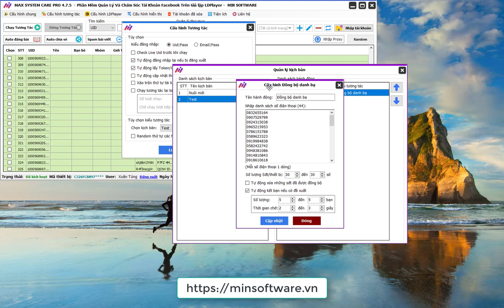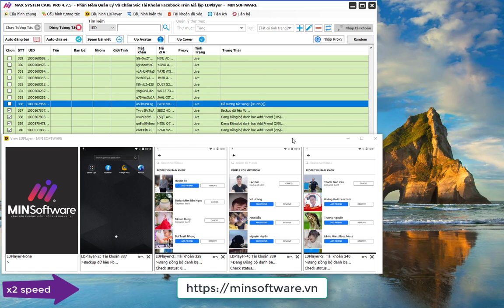Hướng Dẫn Đồng Bộ Danh Bạ Trên Phần Mềm MaxSystemCare | MIN Software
Chào mừng bạn đến với kênh Phần Mềm MIN Software:

💪💪💪Chuyên cung cấp phần mềm Mạng xã hội ( Facebook, twitter, instagram) 💪💪💪
📌Nuôi nick (Chrome, LDplayer, Phone).
📌AdB, AdS.
📌Tương tác IA.
📌Change thông tin, seeding.
📌Giải check point.
Cùng nhiều tính năng tuyệt vời khác.

💾Phần mềm cung cấp
✔️MAXCARE
✔️MAXSYSTEMCARE
✔️MAXTWITTER
✔️MAXINSTAGRAM
✔️MAX HOTMAIL PRO
✔️MAX REUP FACEBOOK
✔️MAXPHONEFARM
✔️MAX TIKTOK
☎𝐇𝐨𝐭𝐥𝐢𝐧𝐞: 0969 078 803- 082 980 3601